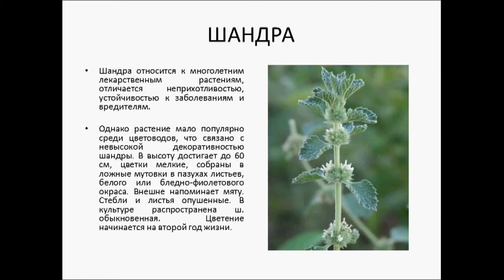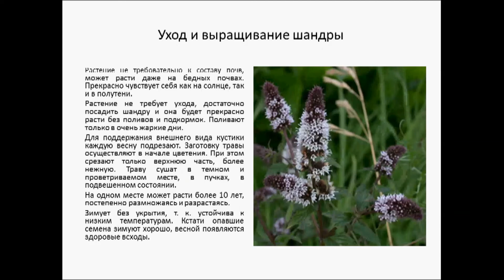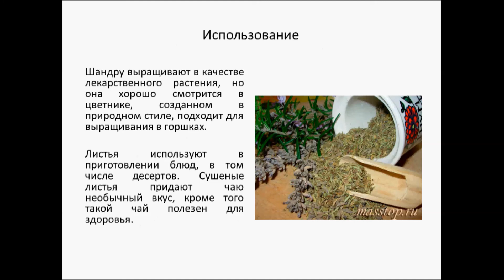Шандра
Шандра относится к многолетним лекарственным растениям, отличается неприхотливостью, устойчивостью к заболеваниям и вредителям. Однако растение мало популярно среди цветоводов, что связано с невысокой декоративностью шандры. В высоту достигает до 60 см, цветки мелкие, собраны в ложные мутовки в пазухах листьев, белого или бледно-фиолетового окраса. Внешне напоминает мяту. Стебли и листья опушенные. В культуре распространена ш. обыкновенная. Цветение начинается на второй год жизни.